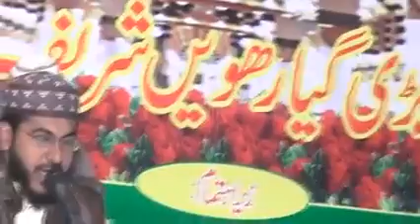husn e qirat qari Abdul jabbar siyalvi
MEHFIL E MILAD BASILSILAH URS E PAK HUZOOR SYEDNA GHOUS E AZAM